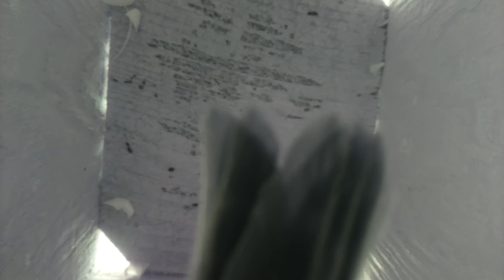More time in the nest.